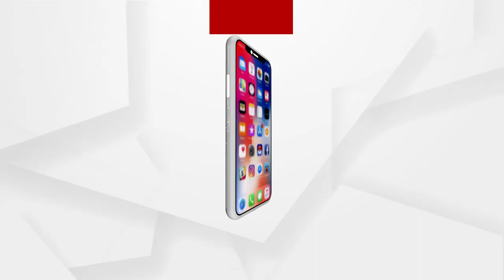Headlines 10am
ନୟାଗଡ଼ରେ ରାଜ୍ୟ ବିଜେପି ପ୍ରଭାରୀ ଡି. ପୁରନ୍ଦେଶ୍ୱରୀ

ନୂଆ ସଂସଦ ଭବନ ପାଇଁ ଆଜି ହେବ ଭୂମି ପୂଜନ ସମାରୋହ...

କଂଗ୍ରେସର ଆଜି ୧୨ ଘଣ୍ଟିଆ ଭଦ୍ରକ ସହର ବନ୍ଦ ପାଳନ,

ସୁନ୍ଦରଗଡ଼ ଉଜ୍ଜଳପୁର ଫରେଷ୍ଟ ରେଞ୍ଜରେ ହାତୀ ଆତଙ୍କ

ଏବଂ ରାଜ୍ୟର ବିଭିନ୍ନ ସ୍ଥାନରେ ସକାଳୁ ସକାଳୁ ଘନ କୁହୁଡିର ଆସ୍ତରଣ.

ArgusNews Odisha Headlines Watch all the current, latest and breaking news only on "ArgusNews.in" LIVE TV. The one-stop destination for LIVE news on politics, entertainment, sports, gadgets, and business.